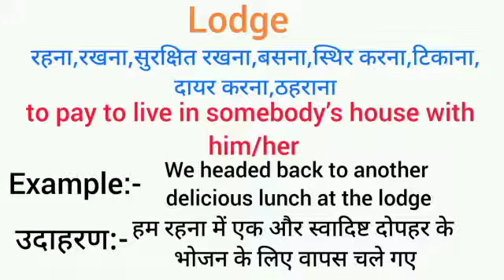Lodge meaning in hindi | lodge ka matlab kya hota hai | word meaning English to hindi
lodge meaning in hindi
lodge ka matlab kya hota hai
english to hindi
word meaning
what lodge
lodge का हिंदी अर्थ